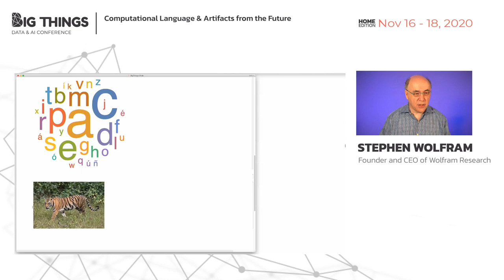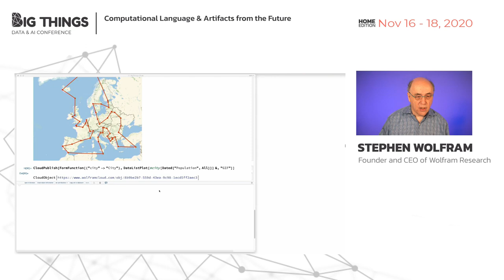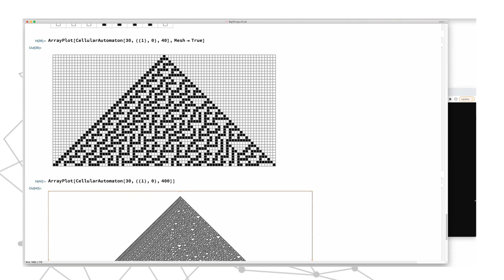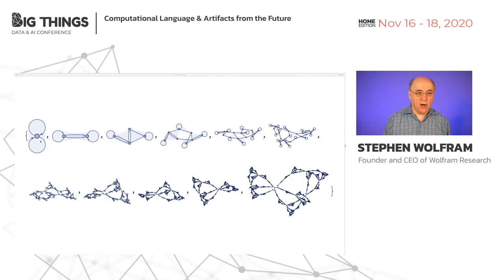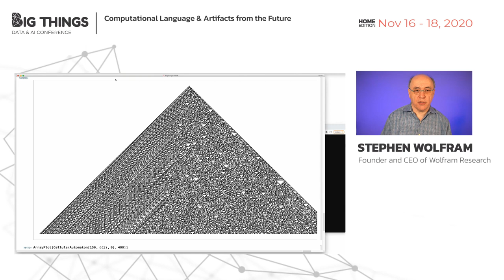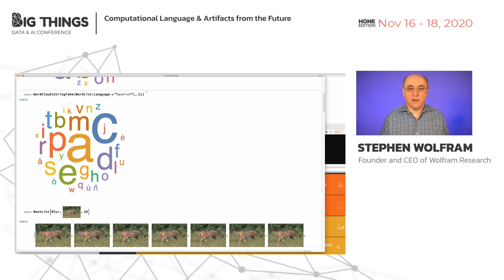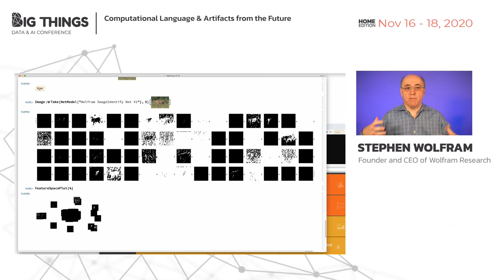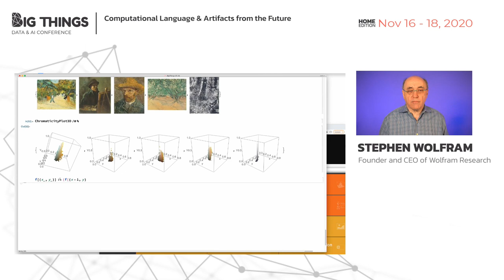Computational Language & Artifacts from the Future by Stephen Wolfram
The idea of computation is without doubt the most important intellectual advancement of this century.  But what does it ultimately mean, and how can we best take advantage of it?
This talk will be about computational language and how it allows the power of computation to be tapped, and how it makes possible ubiquitous computational intelligence.  The talk will include live demos of the latest computational intelligence in the Wolfram Language, that now powers the world’s major intelligent assistants, as well as many innovative R&D initiatives.
Four hundred years ago the invention of mathematical notation opened up the possibility of algebra, calculus and the growth of mathematical science.  Learn how computational language as implemented in the Wolfram Language is now opening up “computational X” fields, and how the Wolfram Language defines a bridge between the power of the computational universe and the description of human goals.
The talk will discuss how computational language and the computational paradigm has recently made possible the breakthrough Wolfram Physics Project, which is finding a fundamental theory of physics, and whose formalism can be applied to redefine distributed computing in physics-based terms.  Talk will also discuss how computational language makes possible computational contracts and computational constitutions for AI ethics.
The concept of computational language—implemented over the past 34 years in the Wolfram Language—is destined to be a core element of the future of technology and much more.  Many of its implications are still far in the future, but it’s immediately applicable today to create “artifacts from the future”, as an increasing number of organizations are now doing.

Session presented at Big Things Conference 2020 by Stephen Wolfram, Founder and CEO of Wolfram Research